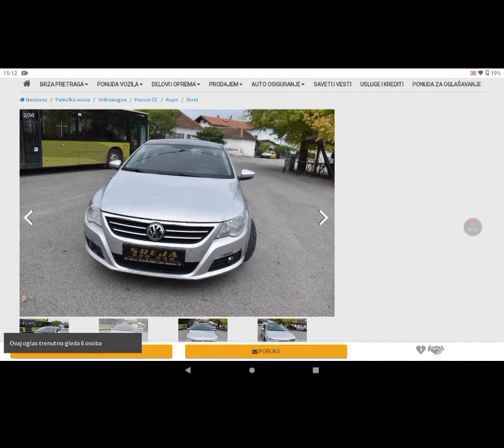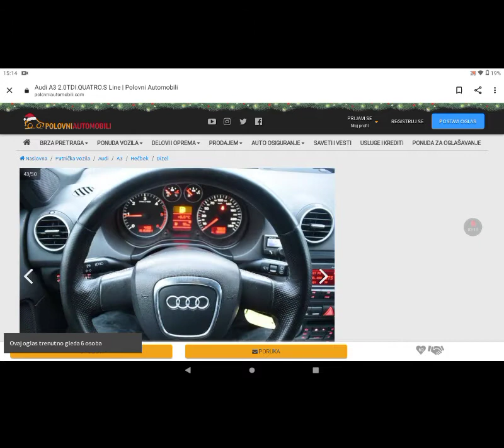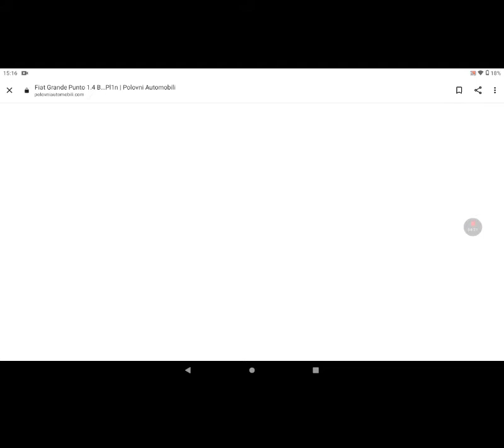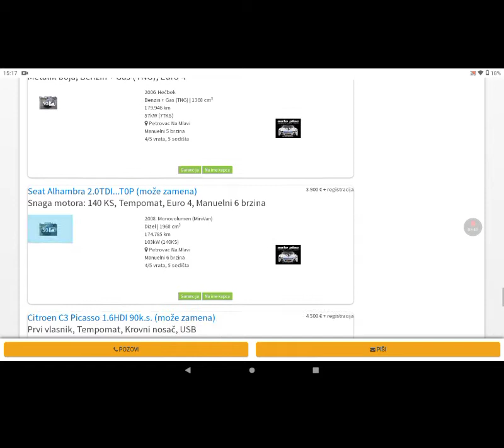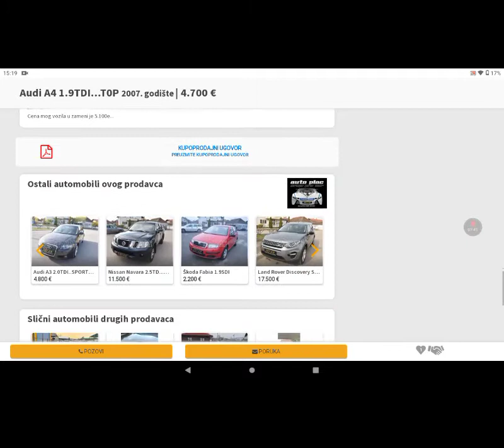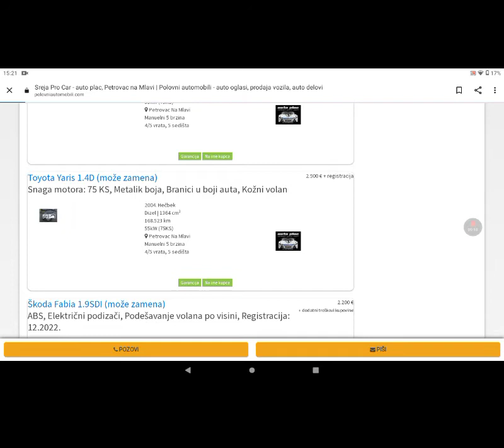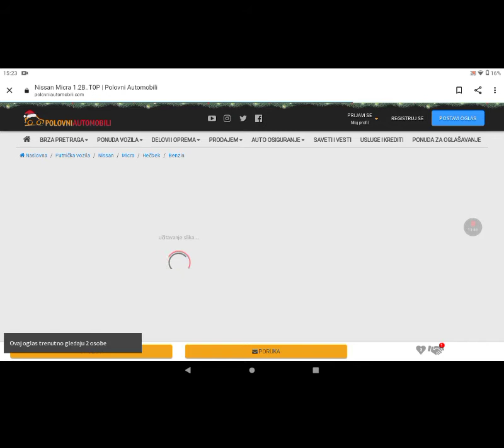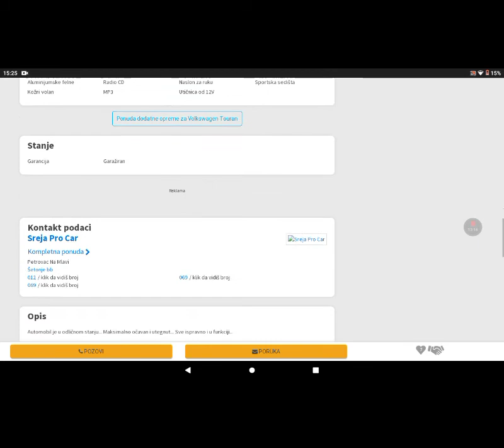Auto plac SREJA PRO CAR-polovni automobili-Setonje,Petrovac na Mlavi